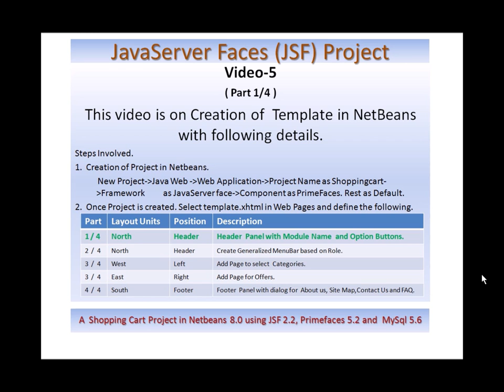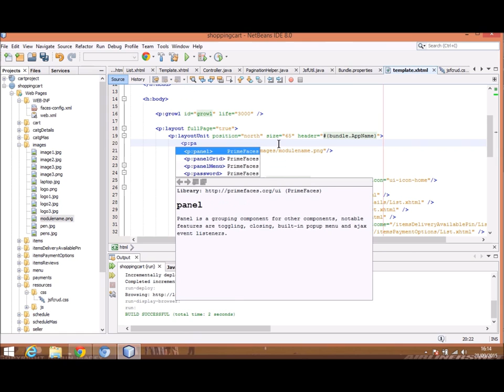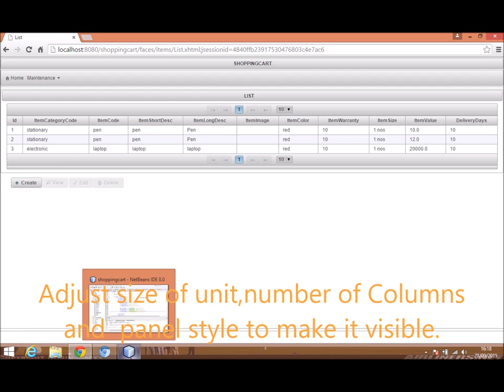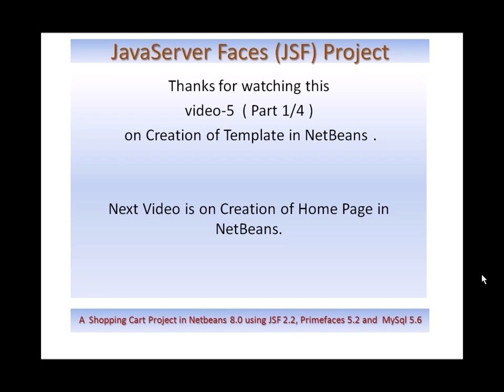JSF Tutorial for Beginners|Shopping Cart Example|North Layout Unit for Header-primefaces,Netbean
* Learn by Developing a complete ‘Shopping Cart Application in JSF’ and gain confidence in coding. View Website for Coding, Queries, common errors and resolutions. View all the steps involved in development.

JSF Tutorial - part1 - YouTube
JSF Tutorial #1 - JavaServer Faces Tutorial (JSF 2.2) - Introduction ...
JSF (JavaServer Faces) Tutorial For Beginners - YouTube
JSF (JavaServer Faces) Tutorial
JSF Tutorial Tutorials Java EE
JSF - GlassFish Java EE
JavaServerFacesRI - GlassFish
java - Glassfish JSF
How do I upgrade Glassfish JSF api
Glassfish/Eclipse/JSF tutorials
JSF and PrimeFaces Tutorials Java Platform, Enterprise Edition
JSF 2.0 Tutorial JavaServer Faces 2 Tutorial
JSF 2.0 Tutorial
Searches related to java server faces tutorial
java server faces tutorial example
java server faces tutorial eclipse
java server faces tutorial pdf
java server faces tutorial netbeans
java server faces 2 tutorial
Description:
This Video 5 - Part 1 of 4   is on Creation of  Template in Netbeans. This will show the step by step process to create default header for all JSF pages.We show controls and session variables and define the North Layout Unit as part of Template.